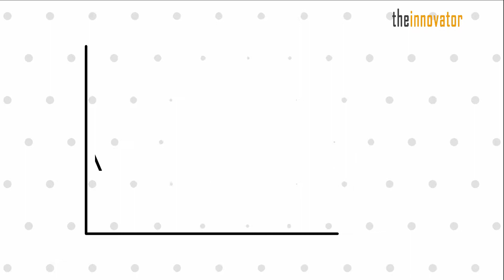Tips Ampuh untuk menghilangkan Ngantuk Ketika Belajar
Berikut adalah tips ampuh untuk menghilangkan ngantuk ketika belajar, yang suka ngantukan WAJIB nonton!